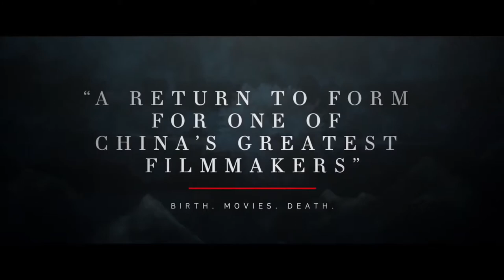Shadow Trailer #1 (2019)| Chao Deng, Li Sun, Ryan Zheng, Xiaotong Guan/ Action Movie HD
Starring:  Chao Deng, Li Sun, Ryan Zheng, Xiaotong Guan

Check out the new trailer for Shadow starring Chao Deng!

US Release Date: May 3, 2019
Starring: Chao Deng, Li Sun, Ryan Zheng
Directed By: Yimou Zhang
He was from the Three Kingdoms of China. The story of a great king and his people, who will be expelled from their homeland and aspires to claim it. The king, violent and ambitious, of mysterious methods and motives; his general, a visionary who longs to win the final battle, but must prepare his plans in secret; the women of the palace, struggling to find redemption in a world where they have no place; and a commoner called "Lord of all the world," will be the characters around who transform the inexorable forces of this story.

Confira o novo trailer de Shadow estrelado por Chao Deng! Deixe-nos saber o que você pensa nos comentários abaixo.

Data de lançamento nos EUA: 3 de maio de 2019
Estrelando: Chao Deng, Li Sun, Ryan Zheng
Dirigido por: Yimou Zhang
SINOPSES E DETALHES
Era dos Três Reinos da China. A história de um grande rei e seu povo, que será expulso de sua terra natal e aspira a reivindicá-lo. O rei, o violento e o ambicioso, de métodos e motivos misteriosos; seu general, um visionário que anseia por vencer uma batalha final; as mulheres do palácio, que lutam para encontrar uma redenção em um mundo onde não têm lugar; e um plebeu chamado "Senhor de todo o mundo", serão os personagens ao redor do mundo que transformariam os inexoráveis dessa história.

Movieclipstrailers Official trás a voces os melhores trailers do cinema . Por tanto seja bem vindo e tenha um otimo entretenimento..